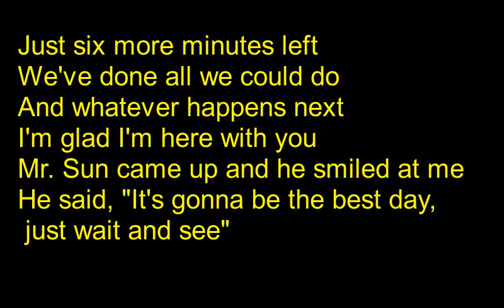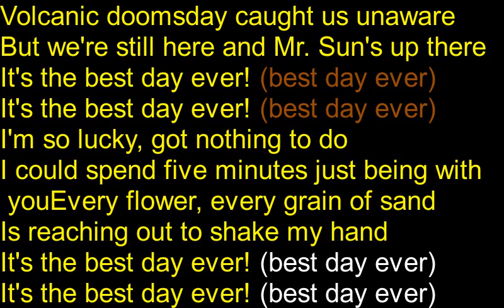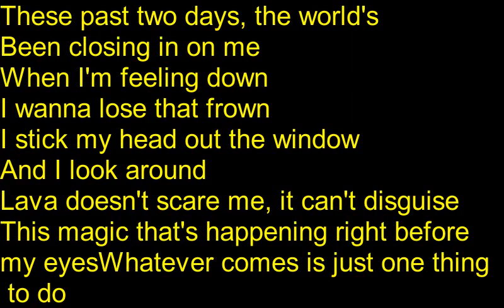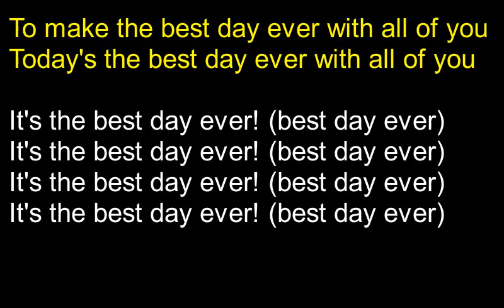Best Day Ever Lyrics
Hey everyone fourth  lyrics video in my spongebob  the musical series
i also saw the musical  last night  here on YouTube and i loved it
i love this rendition of this song
i also have a Halloween video coming out this Tuesday so look out for that